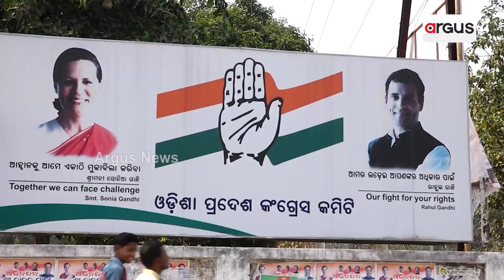Both BJP-BJD To Hold Massive Campaigns On September 29 In Bhubaneswar